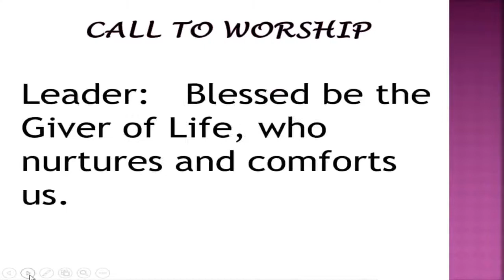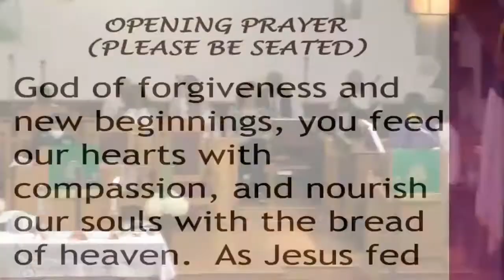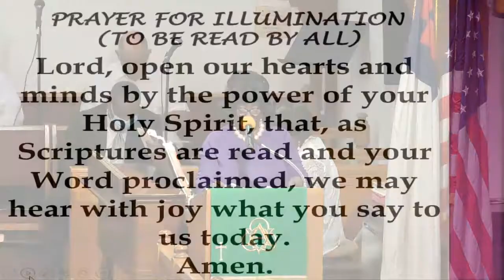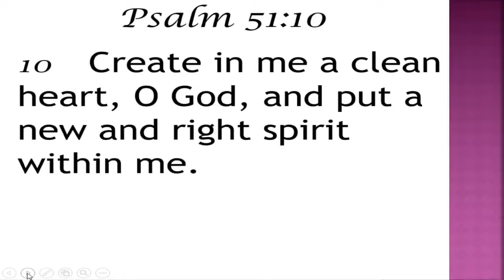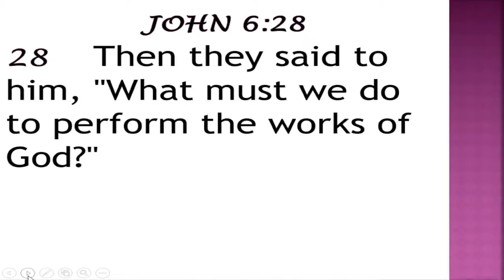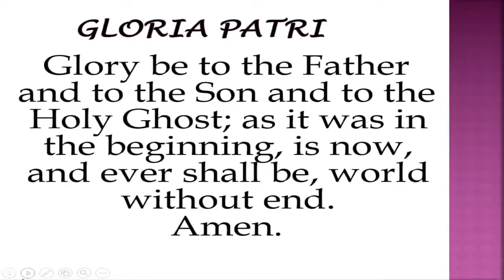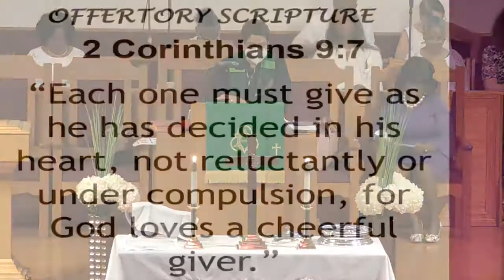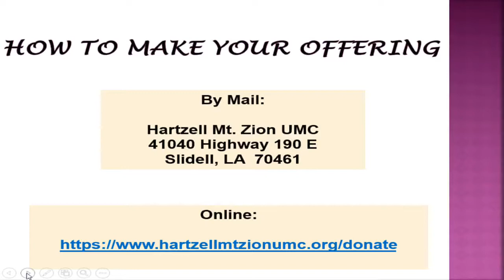HMZ 1st Sunday Service August 2021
HMZ 1st Sunday Service | August 1, 2021